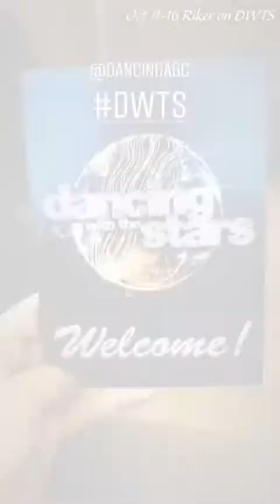2018 10 11-16 Riker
RIker on DWTS
from insta story